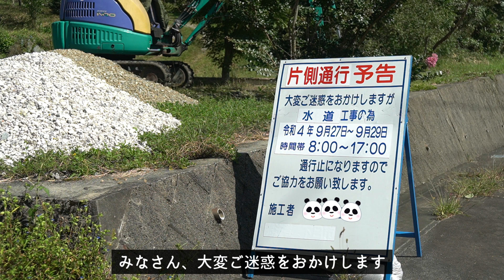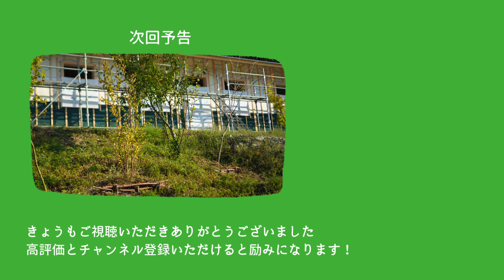#8 水道工事と断熱材｜森のふもとに家を建てる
大工さんがせっせと外壁を進めていると同時進行でいろんな業者さんが作業をされます👷‍♂️👨‍🔧👨‍🌾
水道屋さん、ユニットバスを取り付ける方、断熱材専門業者さん、玄関の土台を作ってくれる業者さん…

その工事と造作には淀みがなく、あっという間に仕上げていきます。
その姿を見て、みなさんのいいものを作りたいという思いがまた、積み重なっていくなぁ～と目頭を熱くしておりました。(寄る年波)

森のふもとに家を建てるシリーズ

私たち夫婦が日本の田舎の森のふもとに小さな家を建てることにしました。
これは森との出会いから家を建てるまでの物語。

わたしたちの小さな田舎暮らしを見守っていただけると幸いです。👩‍🌾👨‍🌾

楽天ROOM:
🌱これまで使って良かった園芸用品・種などを紹介しています

note:
💚畑・お庭の日々の様子や実験結果など

💙動植物さんとの日々のつぶやき